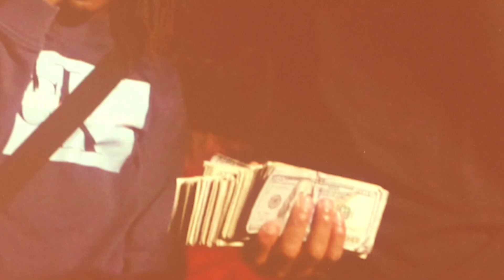Hell Rell - No Peace (Exclusive By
Directed By :: @E.S.Filmz